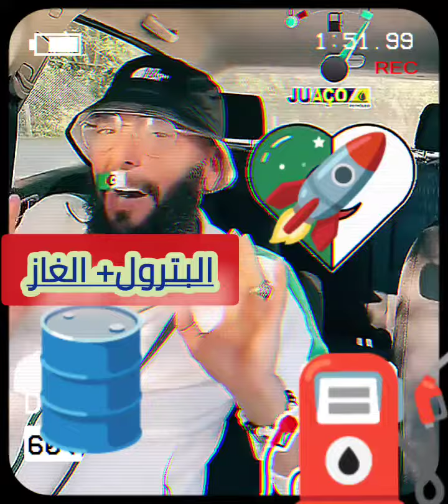أضحك مع المروكي الحر...مايقدروش على الجزائر